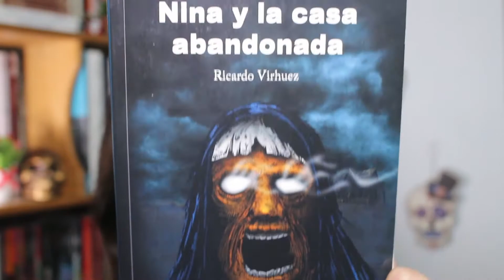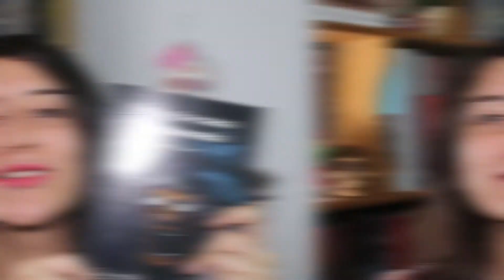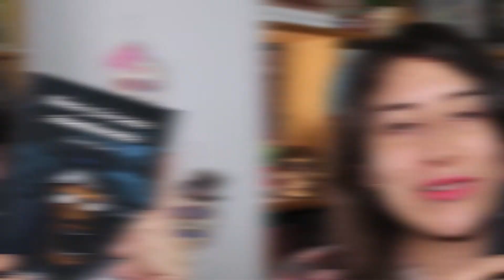RESEÑA | Nina y la casa abandonada de Ricardo Virhuez | Tenebris blog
🔺SINOPSIS🔺
Un viaje a Huarmey desencadena la aparición del fantasma de una mujer misteriosa en la variante de Pacasmayo y devela los terribles secretos de una casa en el desierto, donde los niños eran castigados y torturados.

¡Nos vemos! 💀